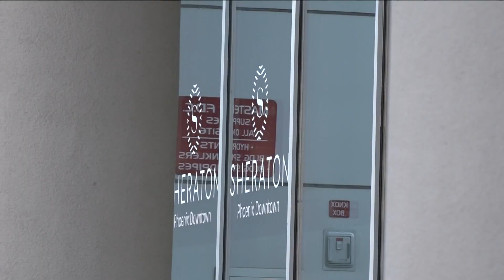One year after evacuation, Afghan refugees adapting to Arizona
One year ago the United States left Afghanistan and now 2,000 Afghan refugees call Arizona home. 12News is checking on their progress.